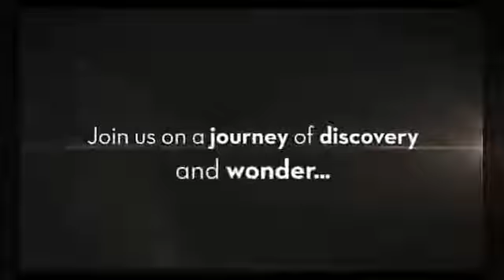What is Gobeklitepe?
So there was a huge series of global disasters at the end of the last ice age, probably solar flares, asteroids, or both. This wiped out the “Atlantean” civilization and the survivors were scattered around the world at various outposts and colonies that probably would have existed before the cataclysms.

Some of them made their way to Turkey, Egypt, Sumer, and Peru (among other places) to restart civilization.

At Gobekli Tepe in Turkey, these advanced survivors passed on much of their knowledge to the local people, including metal working, agriculture, astronomy/astrology, and more. “Primitive” people would’ve come from far away to witness the spectacular center for learning and technology that would’ve existed at Gobekli Tepe, and so the most recent incarnation of human civilization (the one the textbooks teach about) arose there and then, passed on as a legacy from our Atlantean ancestors. However, it wasn’t a smooth transition.

These people knew that the series of disasters would be ongoing, and at a point, they buried Gobekli Tepe to preserve it for future discovery and use.

We didn’t really know about until the last 10-20 years. Of course this is my own narrative and it’s theoretical, but it makes sense to me. What do you think?

What mysteries might we hope to find at Gobekli Tepe?